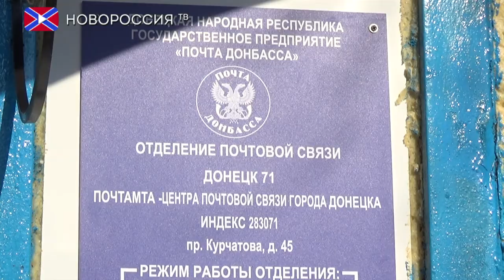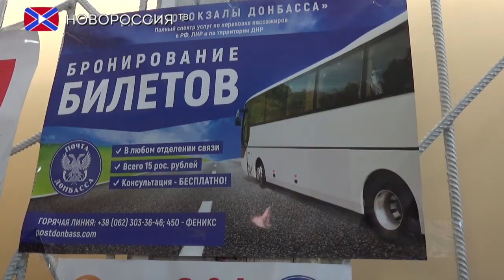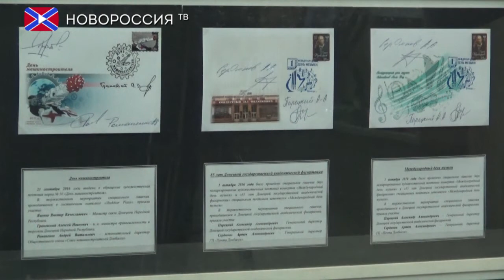В Донецке открылось новое отделение "Почты Донбасса"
До ближайшего отделения путь не близкий. Чтобы получить социальные выплаты, оплатить коммунальные услуги, жителям поселков Октябрьский, Северный и села Веселое, нужно было ехать в район жд вокзала и выстоять огромную очередь. На это уходил иногда целый день. Местные жители обратились к министру связи Виктору Яценко с просьбой открыть почтовое отделение, которое прекратило работу  с июня 2014 года в связи с началом боевых действий.
7 февраля состоялось открытие отделения почтовой связи Донецк-71 государственного предприятия «Почта Донбасса». Отделение будет обслуживать жителей поселков Октябрьский, Северный и села Веселое (Ясиноватский район). В этом районе проживают более 6000 человек, из них 1 272 пенсионного возраста и инвалидов.
На открытии 71-го почтового отделения присутствовал генеральный директор ГП Почта Донбасса Денис Неудачин и министр связи Виктор Яценко.